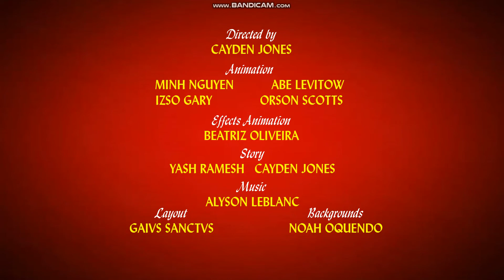Cayden the Rabbit: Paper Towel Madness (2022) - opening titles